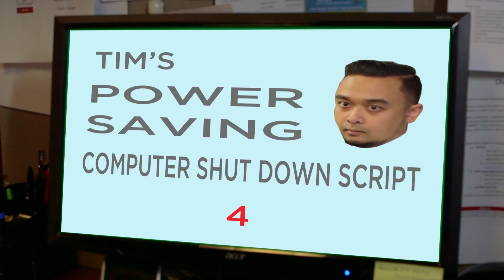ENERGY STAR Partner of the Year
Cushman & Wakefield is honored to be an ENERGY STAR Partner of the Year! Go behind-the-scenes to see our employees in action.